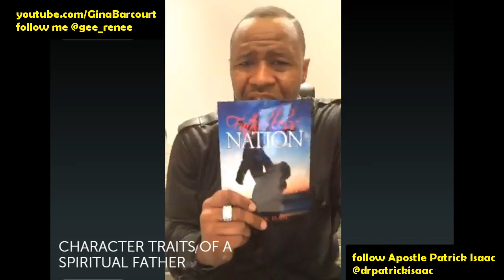10 Traits Of A TRUE Spiritual Father Apostle Dr Patrick Isaac 2-21-16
10 Character Traits Of A TRUE Spiritual Father drpatrickisaac Apostle Isaac 2-21-16. This Powerful Teaching is a MUST-SEE by every Spiritual Father & Son/Daughter -ntr